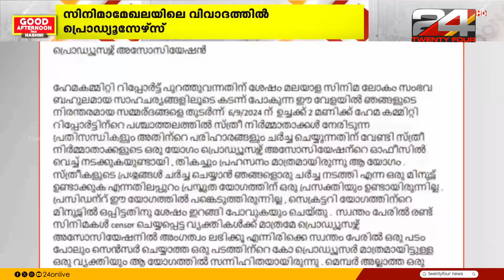പ്രൊഡ്യൂസേഴ്സ് അസോസിയേഷൻ പൊളിച്ചു പണിയണമെന്ന് സാന്ദ്ര തോമസും ഷീലു എബ്രഹാമും | Sandra Thomas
പ്രൊഡ്യൂസേഴ്സ് അസോസിയേഷൻ പൊളിച്ചു പണിയണമെന്ന് ആവശ്യപ്പെട്ട് നിർമ്മാതാക്കളായ സാന്ദ്ര തോമസും, ഷീലു എബ്രഹാമും സംഘടനാ നേതൃത്വത്തിന് കത്ത് നൽകി

Sandra Thomas | Sheelu Abraham  | Producers Association